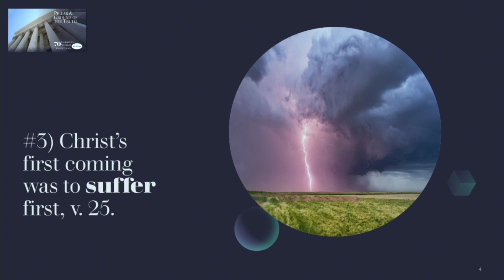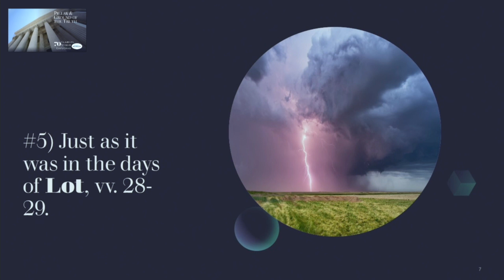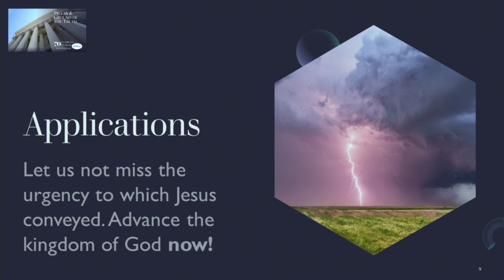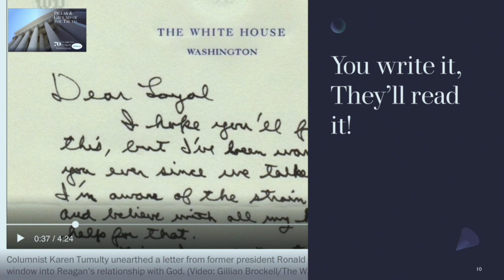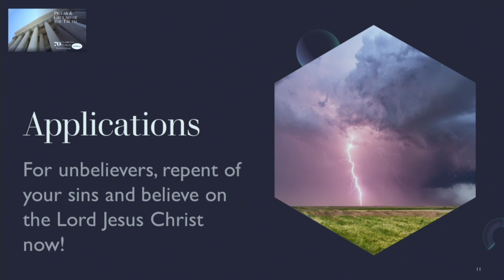The Second Coming of Christ (Luke 17:22-30)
"The Second Coming of Christ (Luke 17:22-30)" by Pastor Christian J. Torres is recorded live at Riverside Baptist Church, Riverside, CA., an independent, fundamental, Biblical, doctrines of grace, historical, gospel-centered, evangelistic, expository preaching, Christian church in Southern California.

If you're in the beautiful Southern California, we'd love for you to come and see us! where our motto is "eternity, clarity, charity" or subscribe to this channel RB Church for more biblical teaching. Remember: a doxology without theology is idolatry. A theology without orthopraxy is dead orthodoxy. What?